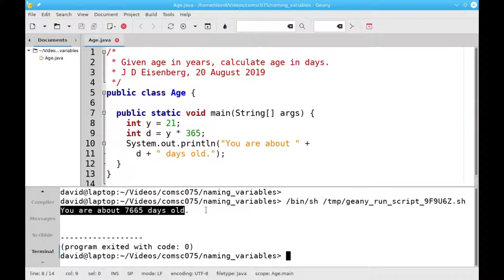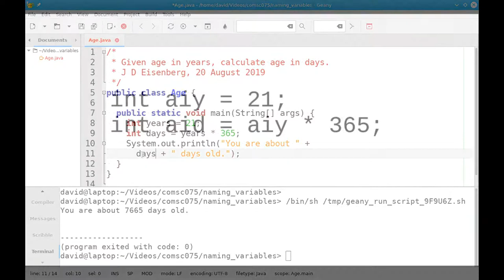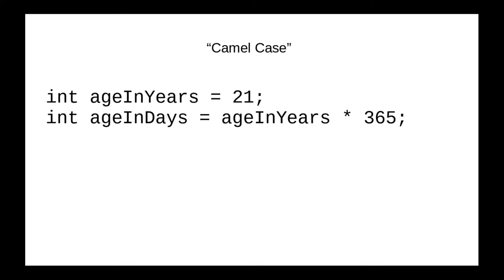Chapter 2: Naming Variables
Guidelines for giving your variables meaningful names.